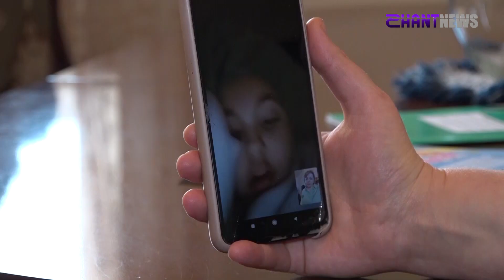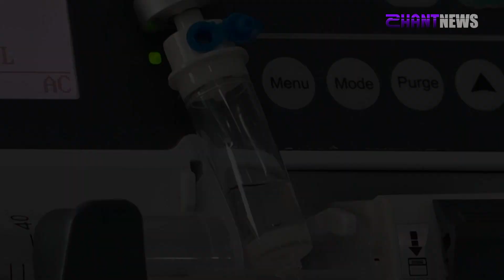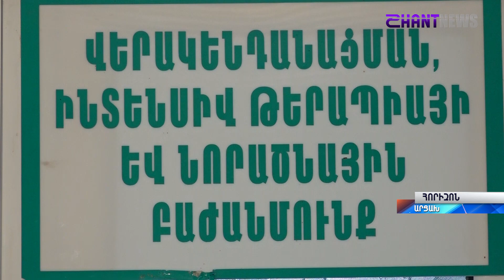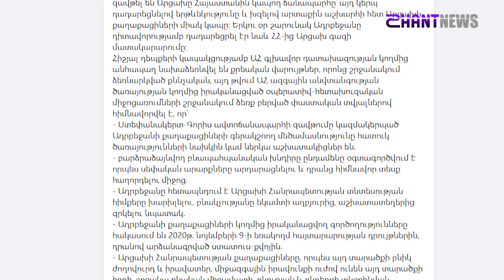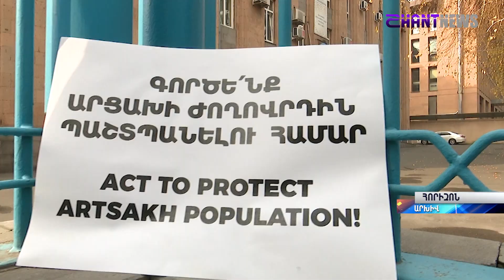Արցախը՝ աշխարհից կտրված. մթնեց 8-րդ օրն էլ